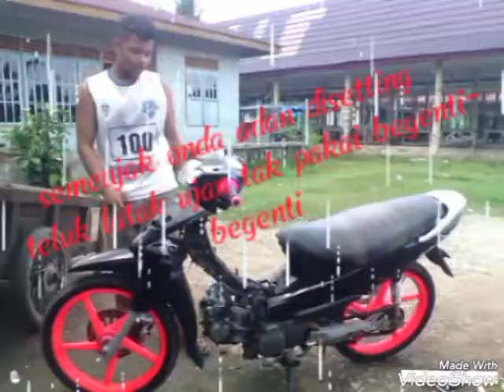lucu_Trik_mudah_bikin_motor_kencang_ala anak bengkel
kocak dan ngakak cara mudah dan praktis bikin motor kencang